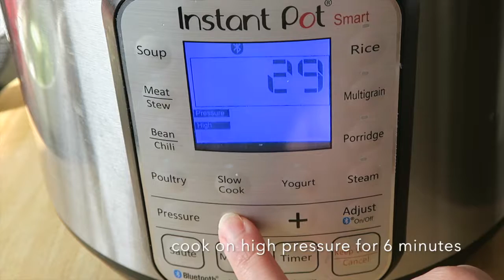Misua Soup - Instant Pot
Quick, Easy, Healthy - Filipino comfort food

Ingredients:

1 patola [sponge gourd, chinese okra]
1 medium onion
1 cup pork
1 tomato
4 cloves garlic
Misua noodles [flour vermicelli]
1 tbsp cooking oil
4 tbsp fish sauce
4 cups water

set Instant Pot to saute'

heat 1 tbsp cooking oil

brown 1 cup pork

saute' garlic until aromatic

add in onion, tomato, patola, water, fish sauce, and misua

cook on high pressure for 6 minutes